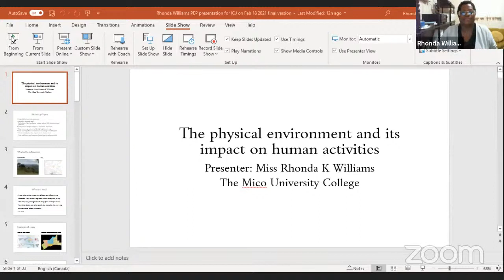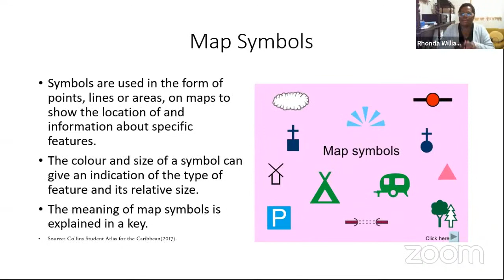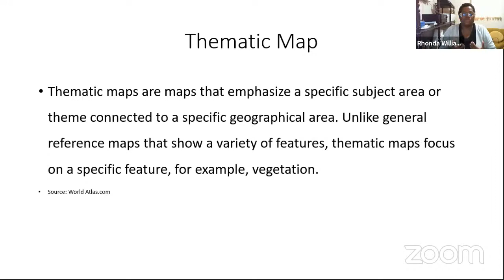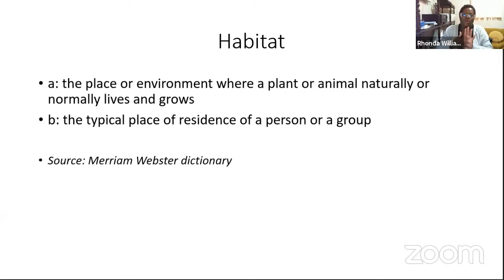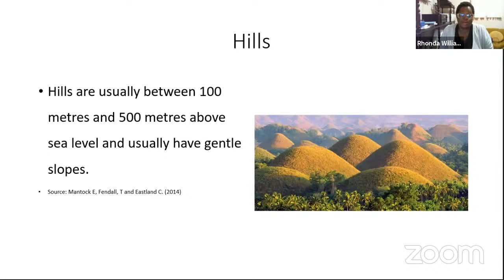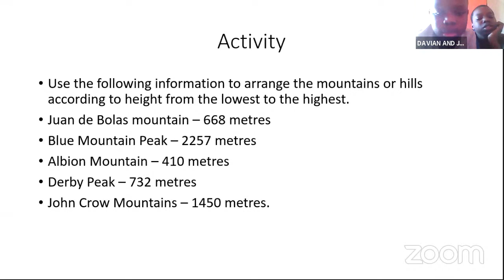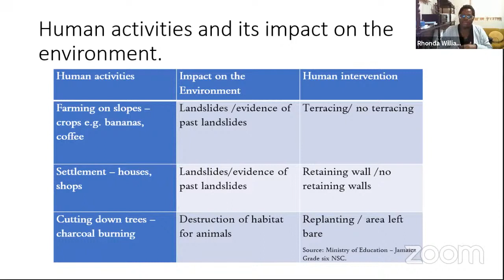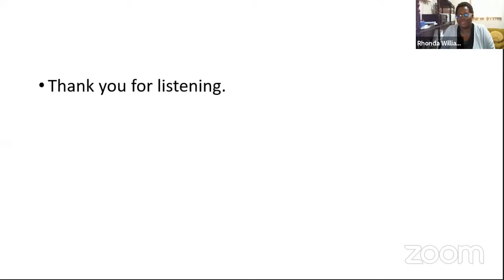PEP Workshop 2021 - The Physical Environment and Its Impact on Human Activities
Watch Ms Rhonda Williams teach us about our Physical Environment!

The video begins at 17:41